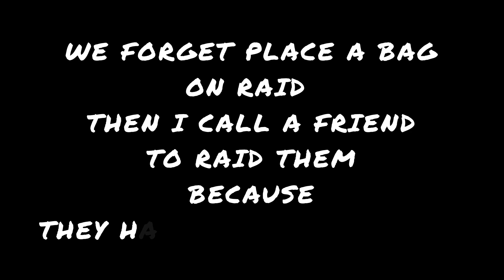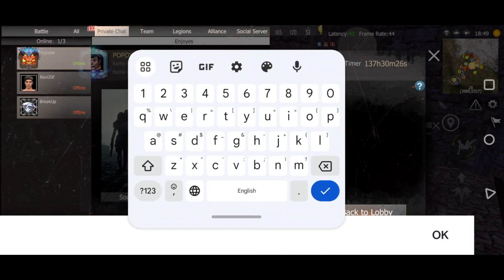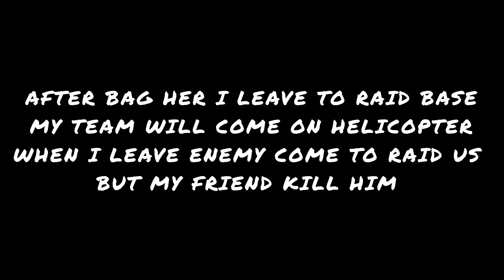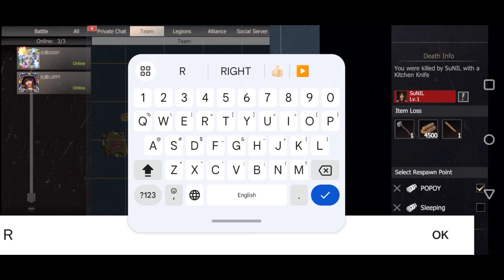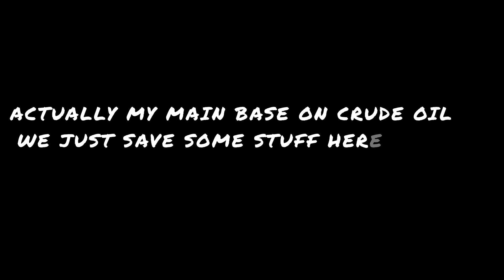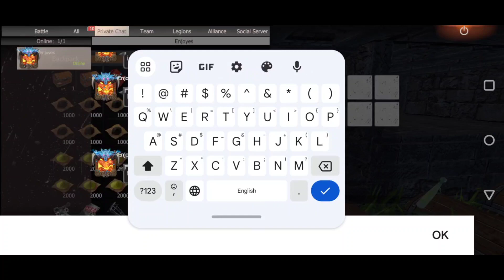BLOODY SERVER EP#2 JUMPERS RAID MY BASE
how to destroy attack helicopter in last island of survival lite
How to open green room in last island of survivals lite
how to open blue room in last island of survivals lite
How to open purple room in last island of survivals lite
How to get too many steel in last island of survivals lite
how to get to many spares in last island of survivals lite
How to get 20 points in last island of survivals lite
How to get 10 points in last island of survivals lite
How to get 5 points in last island of servivals lite
How to get AKM in last island of survivals lite
How to get QBZ in last island of survivals lite
How to get material to make parcel locker in last island of survivals lite
how to get chassis in last island of survivals lite
How to get rifle barrel in last island of survivals lite
How to get sniper barrel in last island of survivals lite
How to get points in last island of survivals lite
Easy way to destroy helicopter in last island of survivals lite
how to get loot from ship  in last island of survivals lite
how to kill avenger in last island of survivals lite
how to get purple card in last island of survivals lite
how to get blue card in last island of survivals lite
how to get green card in last island of survivals lite
how get blades in last island of survivals lite
how get C4 in last island of survivals lite
how get RPG in last island of survivals
how get RPG shell in last island of survivals
How get hand made in last island of survivals
how get Sulphur in last island of survivals
how get iron in last island of survivals
how get stone in last island of survivals
how use auto gathering to do best farming in last island of survivals
best farming places in last island of survivals
best way to get free Sulphur in last island of survivals
new premium plus
how to get royal pass in last island of survivals
new royal pass op skins in last  island of survivals
how to get sponsorship for auto farming in last island of survivals
how auto farming in last island of survivals
how auto farming for Sulphur in last  island of survivals
tips and tricks for auto farming in last  island of survivals
best tips for auto farming in last  island of survivals
auto farming for iron in last  island of survivals
Every informative video you can found on my chanel.

Please Its A Request, PLEASE! We Can Sort Out Matter Personally Rather Than Judiciary And Legal action

music details

NCS
/ ncsounds
Alan Walker
/ walkzz
/ djwalkzz
/ iamalanwalker
Background image: